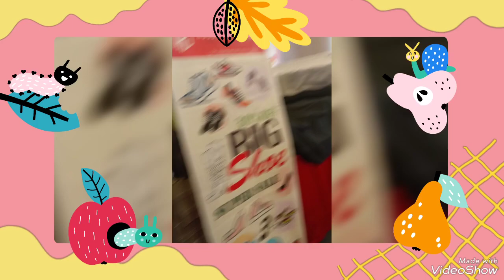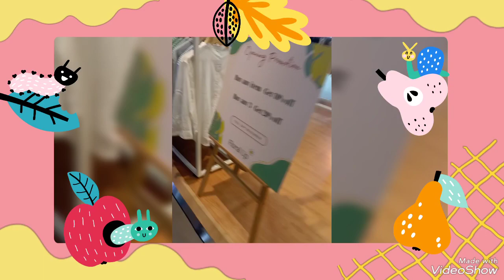toddler playing together - indoor playground for kids family fun